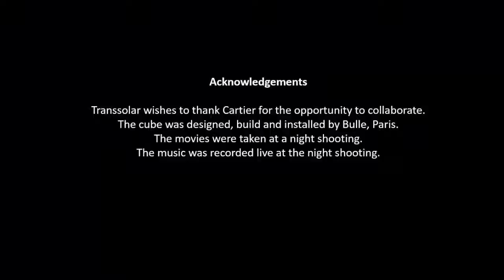OSNI One night in Paris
OSNI.1 – Le Nuage Parfumé | Bassin du Palais de Tokyo et du Musée d’Art Moderne | Paris | October 20-23, 2017
Collaboration of Cartier & Transsolar

Acknowledgements:
Transsolar wishes to thnak Cartier for the opportunity to collaborate. The cube was designed, build and installed by Bulle, Paris. The movies were taken at a night shooting. The music was recorded live at the night shooting.